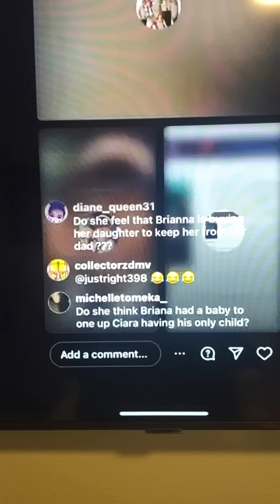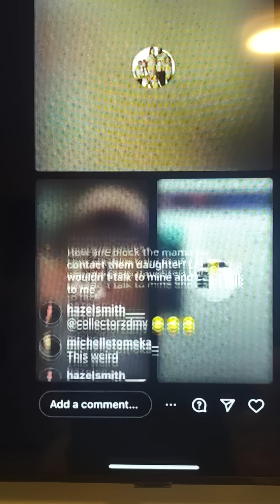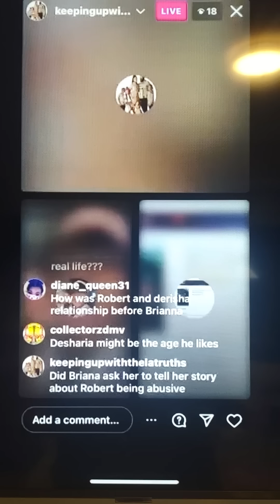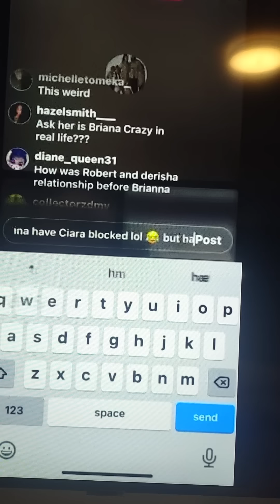was mr. latruth's daughter used.this is sad.mother exposed the truth